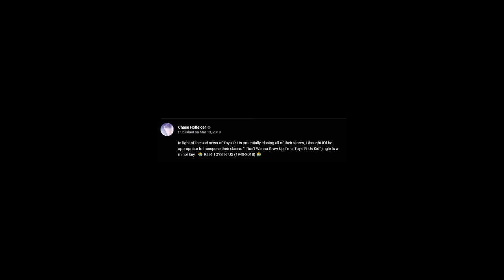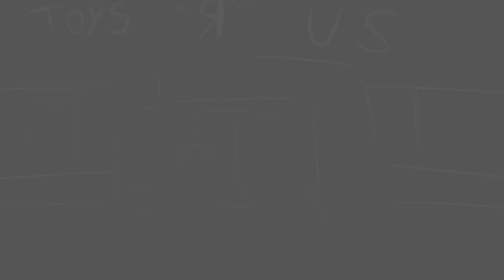"I don't wanna grow up, I'm a Toy's 'R' Us Kid" 〈RIP Toy's 'R' Us〉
EDIT 12/6/22: please guys why did this ever blow up, no i didn't make this cover- yes i know toys r us isn't dead please guys spare me i just made this during a math class because i didnt wanna pay attention back then.

Song most definitely not by me! It's a cover by Chase Holfelder! And you should definitely check out HIS Channel!

The only thing I own here is the art and the determination to make this within 2 hours!

(What are backgrounds? Eh??)

Also, RIP Toys R US, I actually don't have too many memories there except for a few birthdays I was given like, some money and I got to choose whatever I wanted. Some great birthdays.